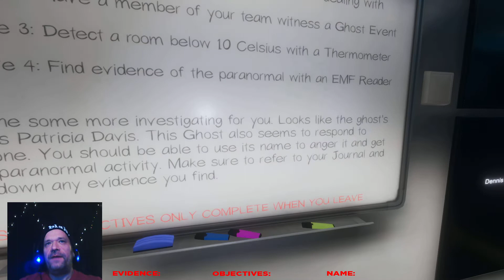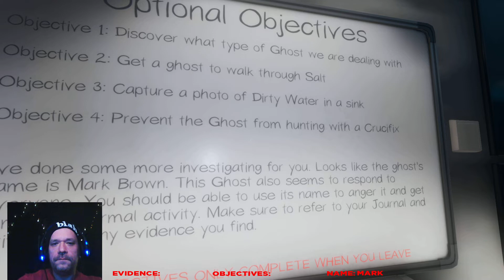👻 (ENG) Phasmophobia BUT crazy AF! Insane challenges. Die over and over 👻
➡️ SGTV has changed its name. So, rest in peace SGTV, all hail Deafloops =)
Twitch & Youtube = deafloops

How long have you been playing this game?
What is your favorite map/contract/difficulty?
Please share your experience below!